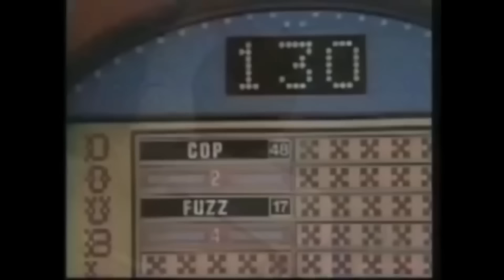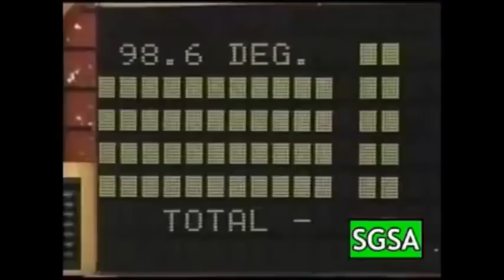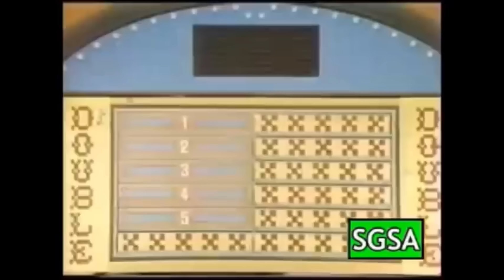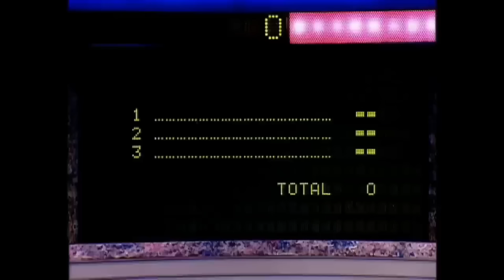Dumb Game Show Answers That Keep Getting Dumber - Part 2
Even more of the worst Game Show Answers of all time.  Clips from Family Feud, Wheel Of Fortune, Family Fortunes, and more!